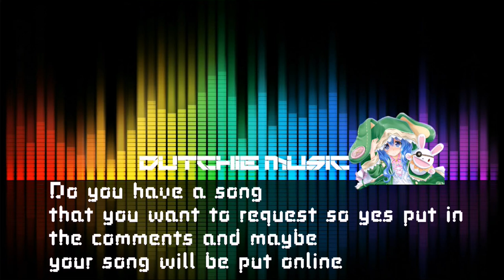Dj Hixxy - More & more